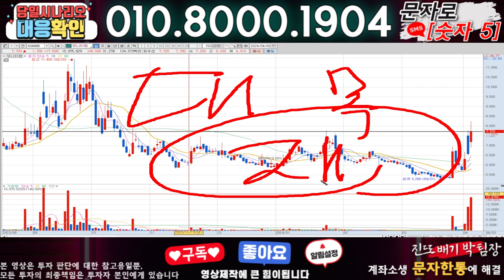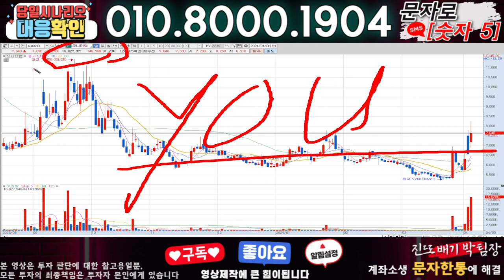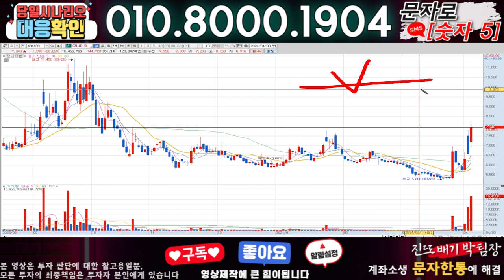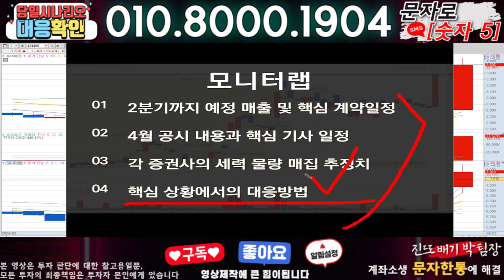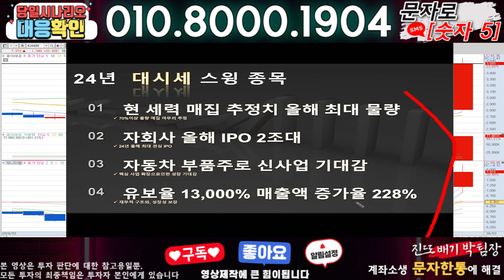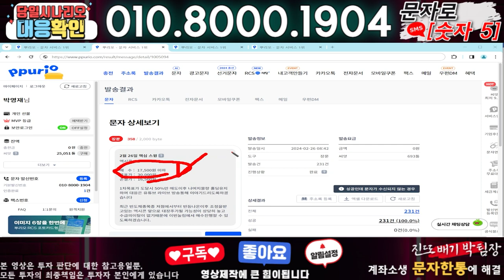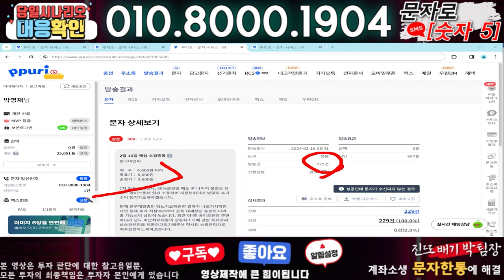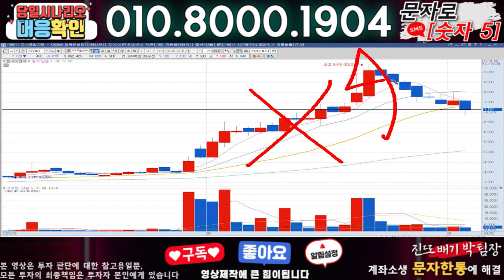모니터랩 ) 3분전 기습속보-공식입장발표!! 무슨일인가?